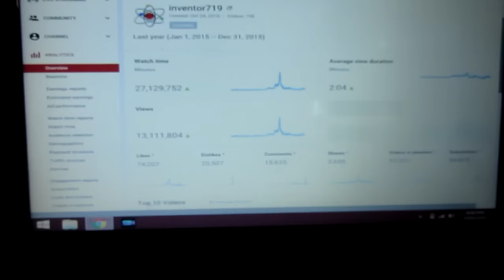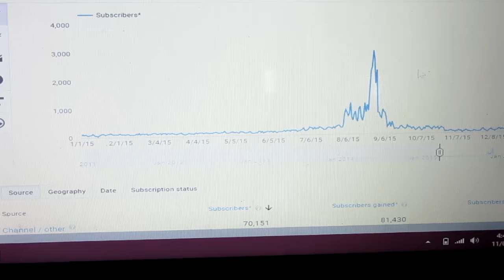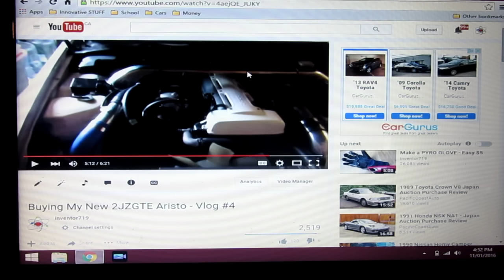Happy New Year! 2016 Surprises Vlog #6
for T-SHIRTS, behind the scenes and MORE!